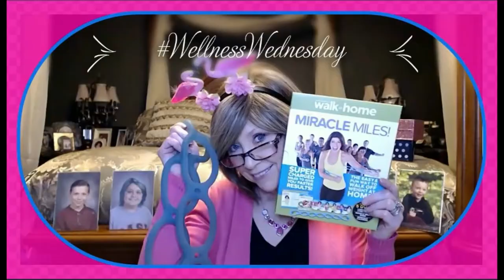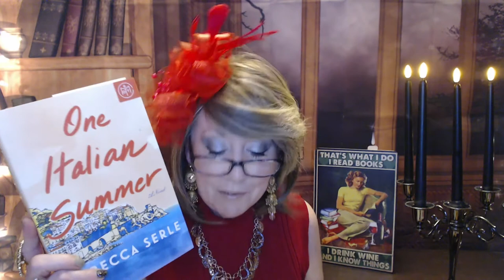BOTM : June '22